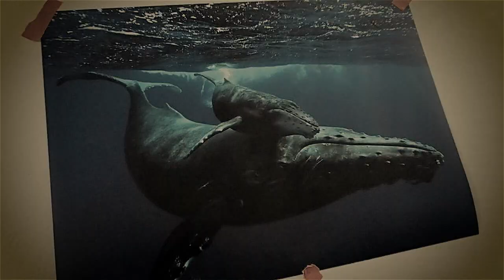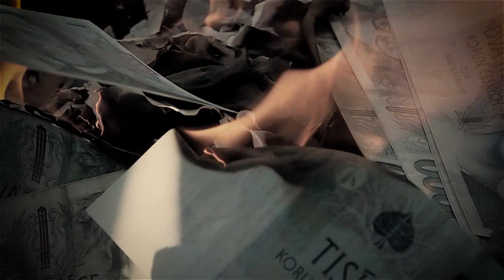Armero Tragedy - Velryby 2019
První oficiální videoklip kapely Armero Tragedy z Klatov. Píseň Velryby z připravovaného CD.